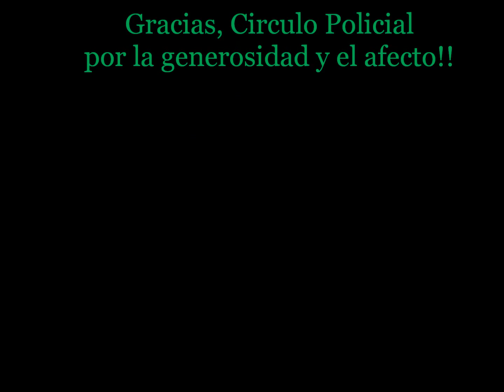Encuentro amistoso con circulo policial premini